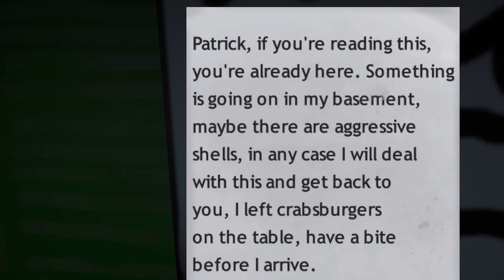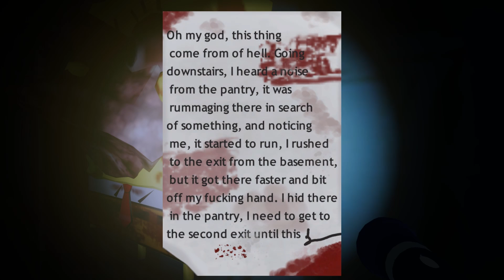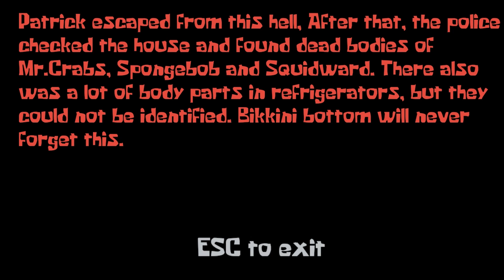SQUIDWARD BACK AT IT AGAIN.....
Yes. We found another SpongeBob horror game. like and sub for Moe spongebob!